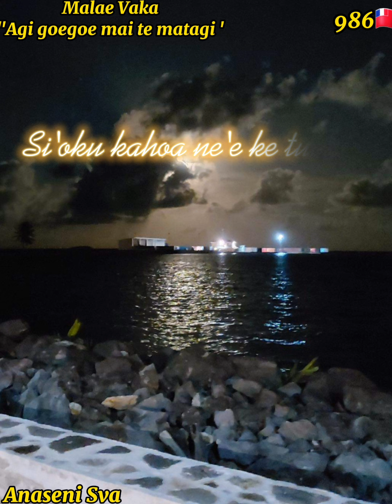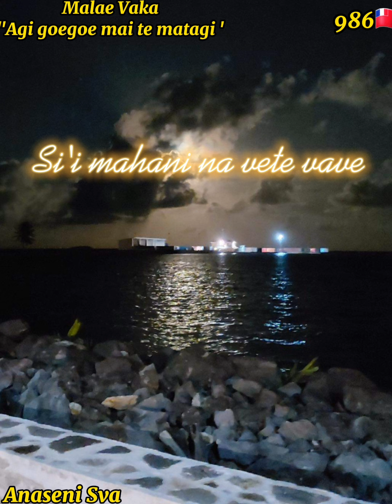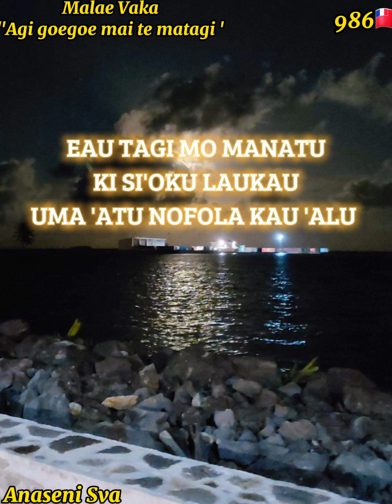Agi goegoe mai te matagi - Malae Vaka (Paroles/Lyrics)